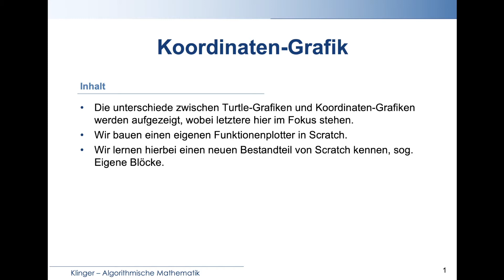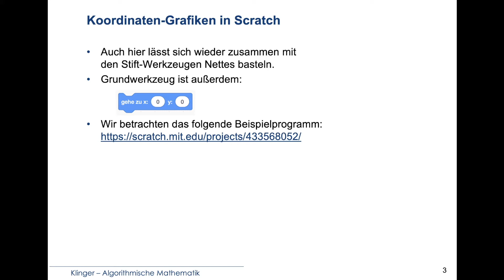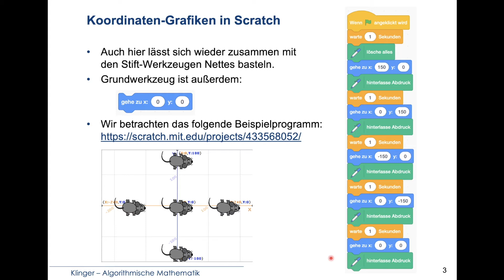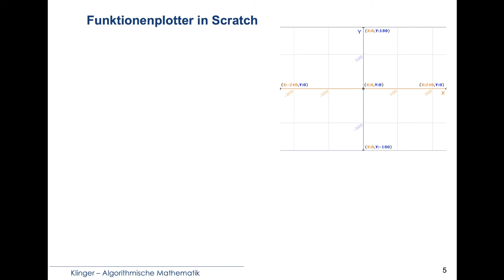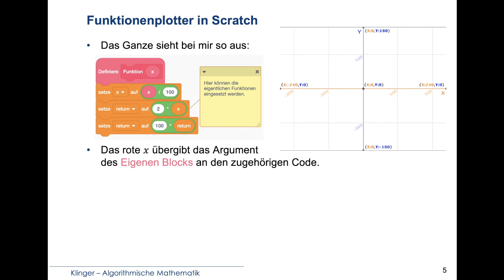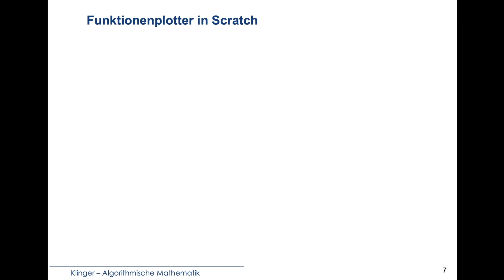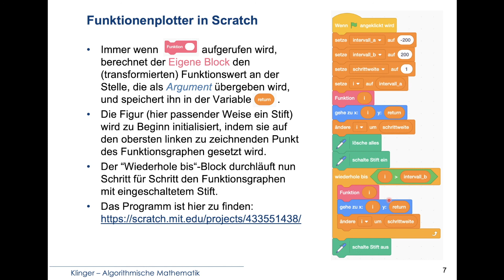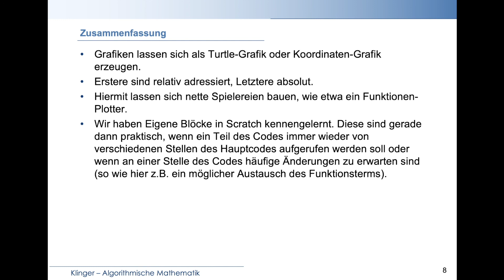106: Koordinaten-Grafik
Video im Rahmen der Vorlesung "Algorithmische Mathematik" (Dr. Marcel Klinger) an der Universität Duisburg-Essen.

Die unterschiede zwischen Turtle-Grafiken und Koordinaten-Grafiken werden aufgezeigt, wobei letztere hier im Fokus stehen. Wir bauen einen eigenen Funktionenplotter in Scratch. Wir lernen hierbei einen neuen Bestandteil von Scratch kennen, sog. Eigene Blöcke.